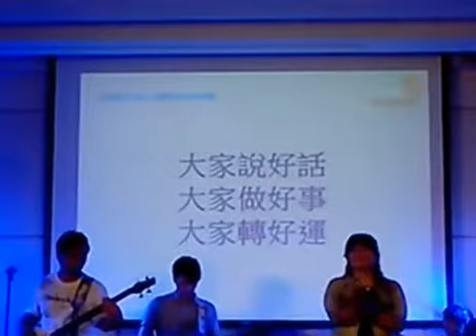AMP樂樂樂0824自在語(聖嚴師父)＆拈花(康吉良) 演唱~周永涵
自在語---(詞：聖嚴師父)
拈花 (詞：康吉良)
演唱：周永涵